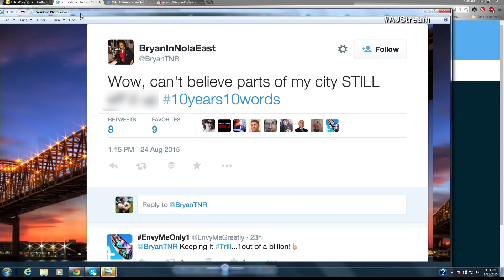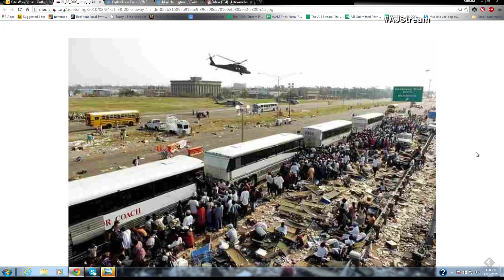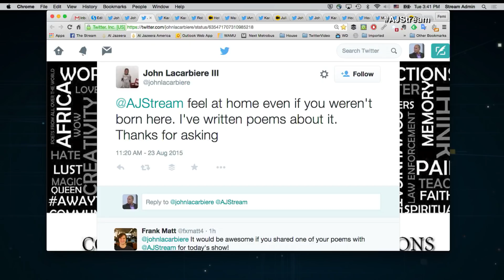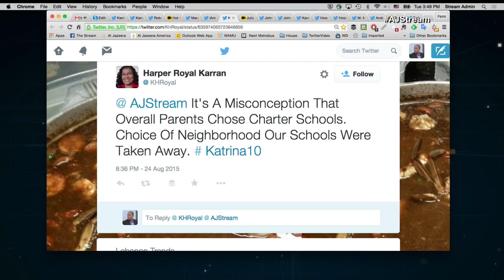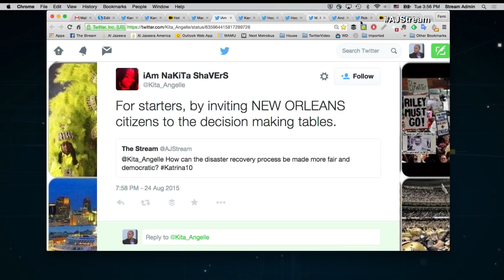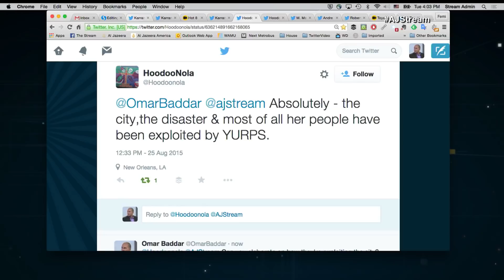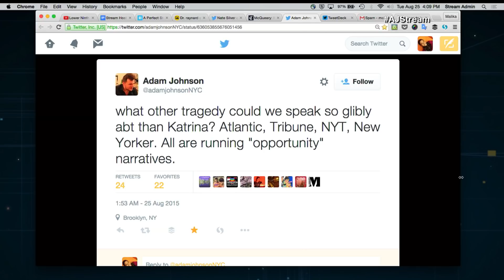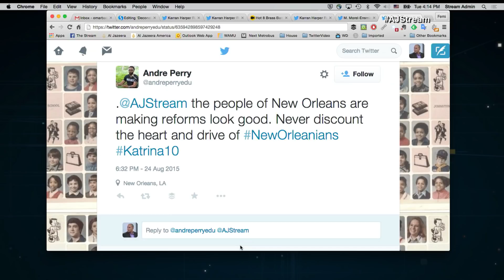The Stream - Deconstructing New Orleans' reconstruction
On the Stream: New Orleans puts “disaster capitalism” to the test

Thumbnail: Photographer Carlos Barria holds a print of a photograph he took in 2005 as he matches it up at the same location 10 years on in New Orleans on August 16, 2015.(REUTERS/CARLOS BARRIA)